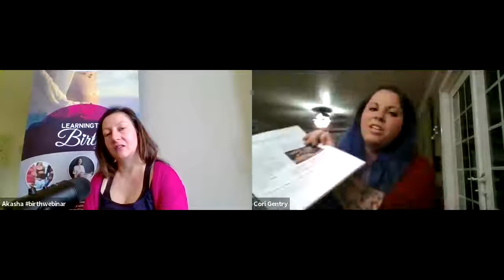November 7 Learning to Birth Cori Gentry: Elements of Birth Education & Experiencing Induction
Like the interview?

Cori Gentry, BCI is a certified Birth Chemistry Instructor (BCI), toLabor trained birth doula, and is an Evidence Based Birth® Instructor. Cori also offers concierge prenatal planning and consulting, specializing in birth planning under high risk circumstances. Cori has taken an advanced training course from Evidence Based Birth® on how to help families get evidence based care, as well as official continuing education courses from Evidence Based Birth® on due dates, newborn procedures, and home birth. Cori Gentry is also She has also completed a course from Evidence Based Birth® on how to effectively teach continuing education courses to professionals. Cori has been an Evidence Based Birth® Instructor since 2015 and has been presenting the Savvy Birth Pro Workshop since 2016-- she teaches professionals in the Monterey, CA area how to help families receive evidence based care during their birth.

What’s Learning to birth?
It’s is a trusted and vibrant learning platform for moms-to-be. A one-stop resource for everything women and their support persons need to know to reclaim birth for yourself.
It supports evidence-based practice and traditional approaches to care.
Learning to Birth showcases maternity care providers passionate about what they do in intimate, exclusive, 1 hour interviews.
Women and families across the globe need to have access to the information our speakers give in their exclusive interviews.
It is a platform where women and families learn to embrace childbirth, stay in control and celebrate it.